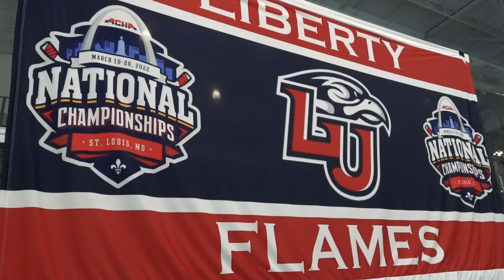Liberty D1M vs Illinois Game Highlights